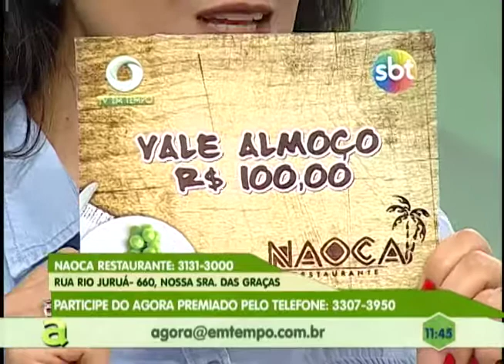Casa Vhida precisa de doações para manter funcionamento do abrigo em Manaus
02º BLOCO AGORA 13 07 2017 - Casa Vhida precisa de doações para manter funcionamento do abrigo em Manaus